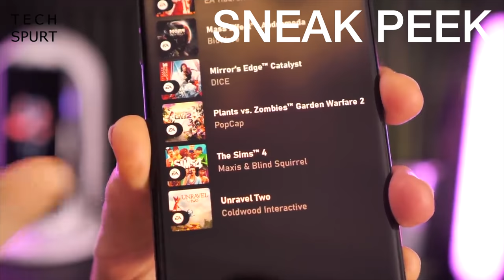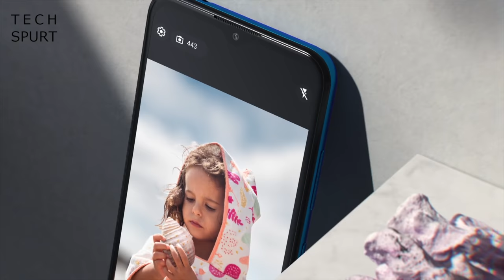Tech Spurt Weekly Ep48 | Nokia 1.4, Mi Air Charge, Stadia woes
This week has been pretty chill for smartphone and technology launches, with the Nokia 1.4 being one of the only new mobiles on the block. This budget phone is HMD's first release of 2021 and could be one of the best smartphones under £100, with guaranteed updates for three years. Unboxing and review of the Nokia 1.4 hopefully coming soon.

We also check out Xiaomi's slick Mi Air Charge wireless charging tech, which can beam 5W of power over a distance of a few metres. The Xiaomi Air Charge smarts aren't ready for public consumption just yet but hopefully it'll be available soon.

Google has also culled its in-house Stadia development team, possibly the latest nail in a soon-to-be-complete coffin?

Hopefully I'll be getting a Nokia 1.4 before too long as well.